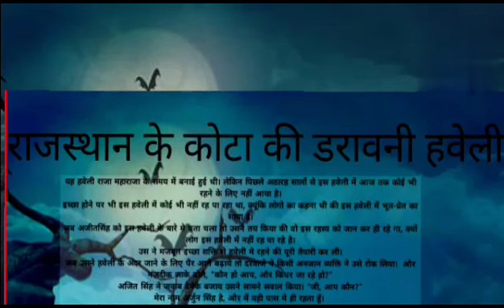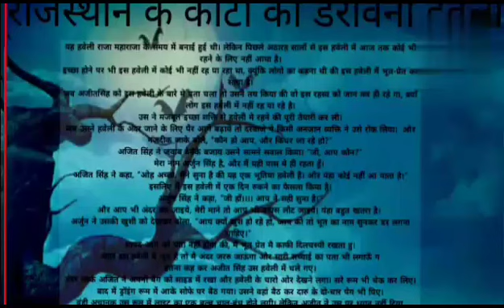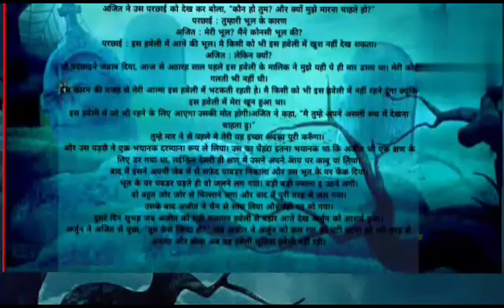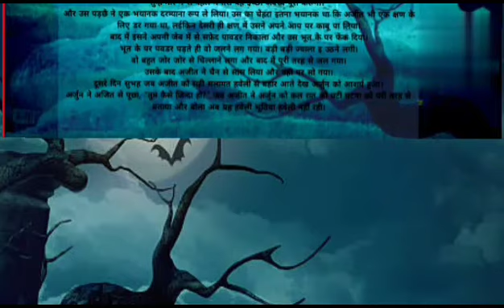😰 राजस्थान की सच्ची घटना | Real Story | Horror Story on Real based 😱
राजस्थान की सच्ची घटना | Real Story | Horror Story 😱
Real स्टोरी
horror Story
सच्ची कहानी
realstory
bhootiya Metro
राजस्थान की सच्ची कहानी